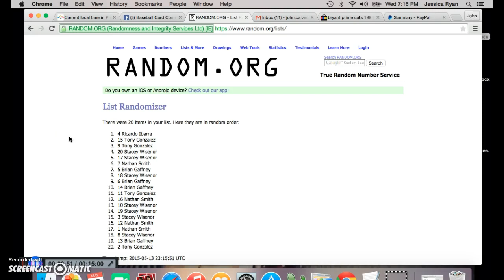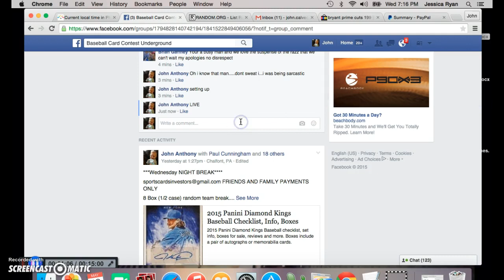JA Sterling lot Recording #23